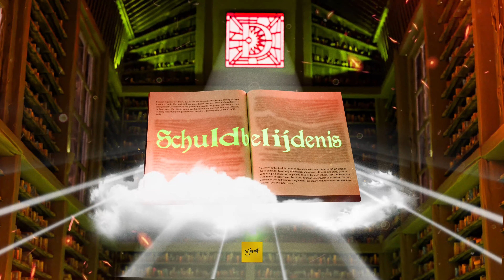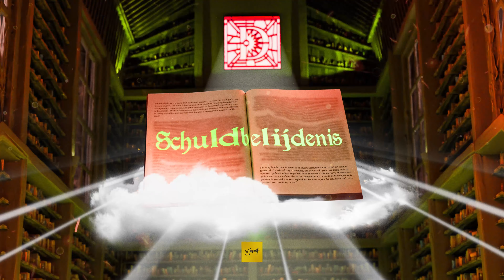D'ort - Schuldbelijdenis | Official Audio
♫ D'ort - Schuldbelijdenis
The story continues and D’ort returns with a new phase. “Schuldbelijdenis” is a track, that as the title suggests, evokes the feeling of a confession of guilt. The track follows a non-linear structure, breaking boundaries of arrangements, composition and genre compared to the general consensus we see in Frenchcore. Whether that be in music or somewhere else in life, boundaries are meant to be broken, the only constant is you and your own aspirations. It's time to join the confession and move forward, you owe it to yourself.

Running for nearly 20 years, Be Yourself Music has made a significant impact in the electronic dance music industry, working with some of the biggest names in the scene. Over the years, Be Yourself Music has become known for its ability to spot and develop new talent, being a launchpad for many artists' careers.

 Being versatile as a record label with the music they release, Be Yourself has proven to be very successful working and having worked with artists such as: artists like Bakermat, Brennan Heart, Marco V, Headhunterz, Rank 1, Tinlicker, Sefa, Wildstylez, to name but a few and brands like: Verknipt, Q-Dance and Thunderdome.